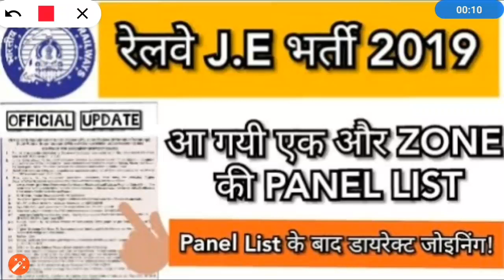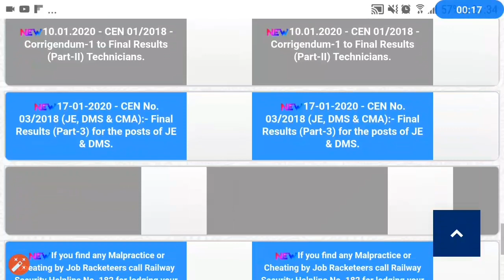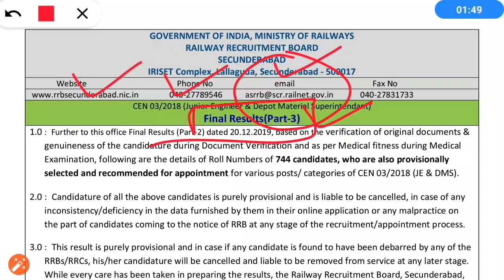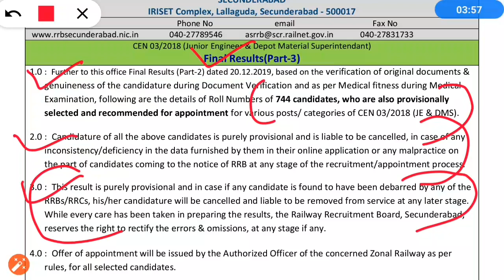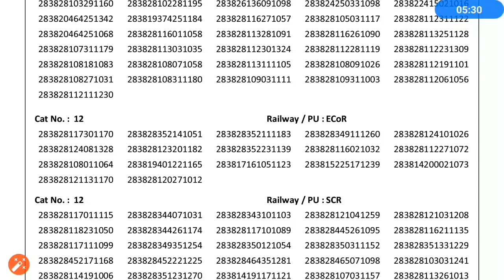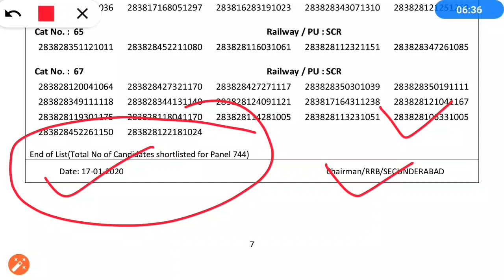RRB JE PENAL LIST | आ गयी एक और ZONE की PANEL LIST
rrb je,
rrb je document verification,
rrb je dv process after result cut off rrb,